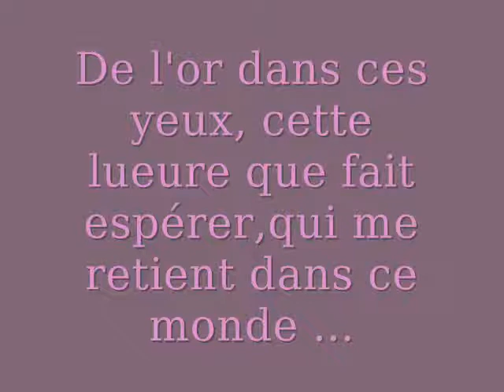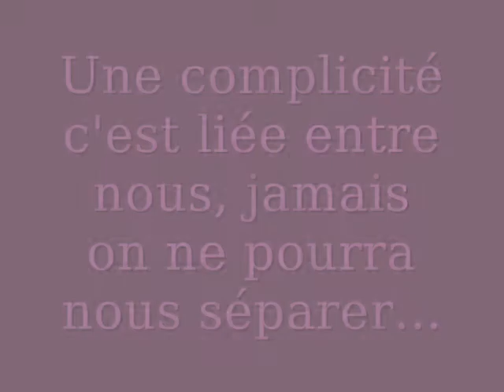Iermat de kerjegu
chval